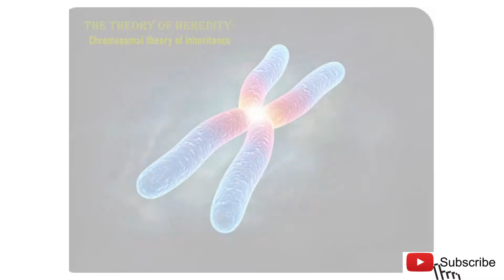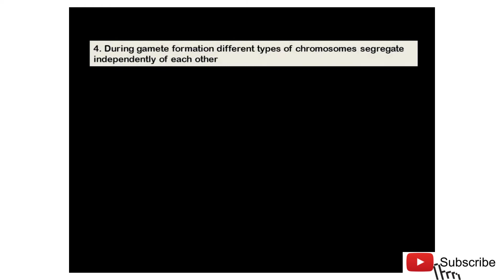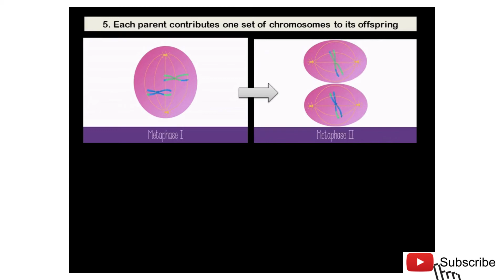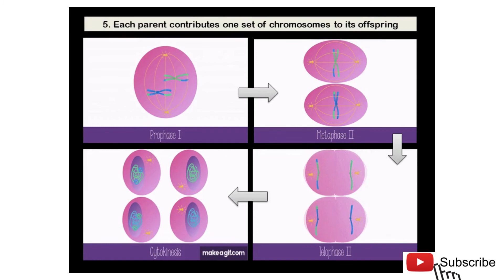The Theory of Heredity- Chromosomal Theory of Inheritance BSc MSc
This dynamic video will give a glimpse of the chromosomal theory of inheritance by Boveri and Sutton which forms the fundamental base for concepts in passing of genetic information from parents to offspring. This will help school as well as college goers to understand the theory and get introductory knowledge about facts on genes and chromosomes.